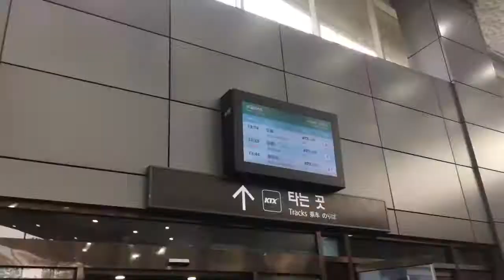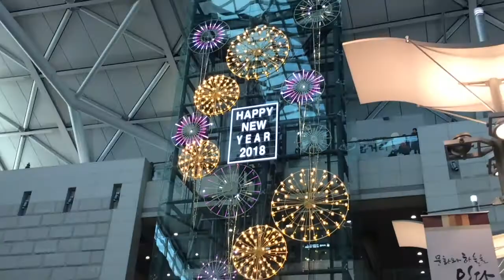South Korea (Winter Season): Glimpse of Snow Land, Incheon Airport, KTX, Pyeongchang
Take a glimpse of WINTER in South Korea! It was during the Winter Olympics 2018 in Pyeongchang.

Videos by: Jezrel Jane